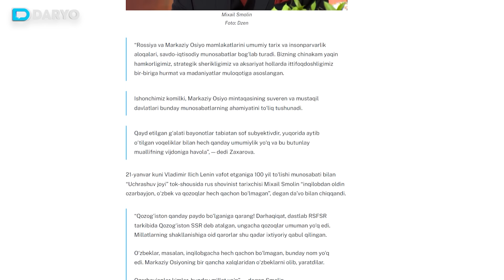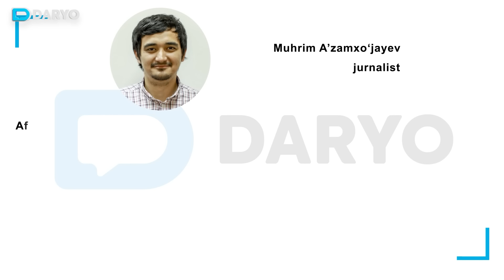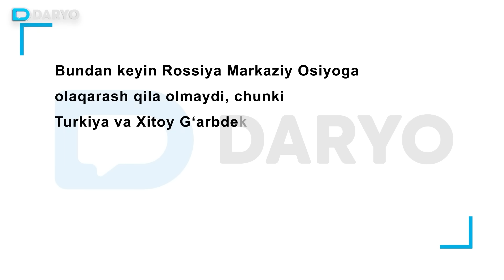Rus tashviqotining “anomal faolligi” — alamzadalik tahdidlari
Oxirgi vaqtlarda rus propagandalari Markaziy Osiyo tomonga, xususan, O‘zbekiston va o‘zbekistonliklarga turli ko‘rinishlarda faol chiqishlar qilmoqda.

Dekabr oyida rossiyalik Zaxar Prilepin “Kiyevda g‘alaba paradini o‘tkazgach, O‘zbekistonni bosib olishimizga hech narsa to‘sqinlik qilolmaydi”, degan bo‘lsa, oradan bir oy o‘tib rossiyalik tarixchi Mixail Smolin NTV telekanalida «1917-yilgacha o‘zbek millati bo‘lmagan» deya ta’kidladi.

Garchi Rossiya Tashqi ishlar vazirligi vakili Mariya Zaxarova bunday fikrlar shaxsiy va subyektivligi, mamlakat qarashlarini aks ettirmasligini aytayotgan bo‘lsa-da, o‘zbek jamoatchiligi bunga javoban Rossiyaning tashviqot telekanallarini cheklash va qarshi chora ko‘rish kerakligini bildirmoqda.

“Daryo” nashri muxbiri "Milliy tiklanish” demokratik partiyasi raisi Alisher Qodirov hamda Milliy media assotsiatsiyasi Boshqaruvi raisi Sherzodxon Qudratxo‘ja bilan rus tashviqotining “anomal faolligi” va buning oqibatlari haqida suhbatlashdi.